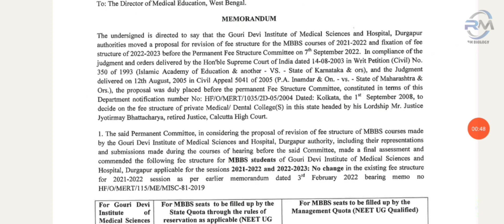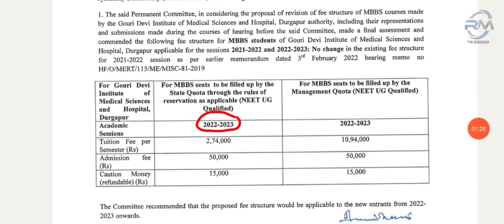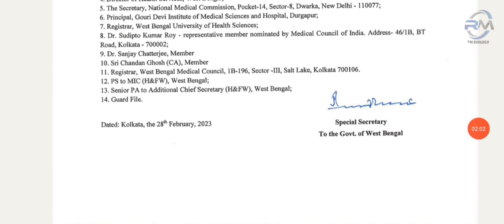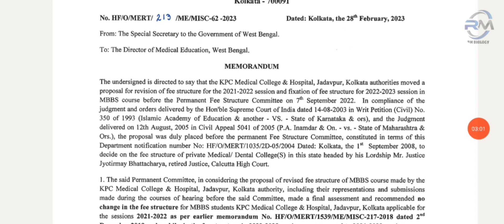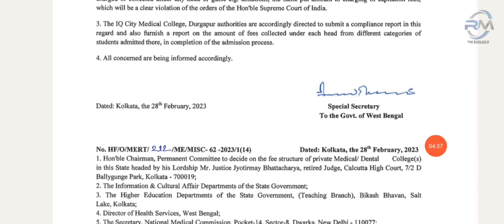WEST BENGAL NEET COUNSELLING 2023||WEST BENGAL PRIVATE MEDICAL COLLEGE FEES STRUCTURE 2023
west bengal counselling for neet 2023, wb neet counselling 2023, neet 2023 west bengal cut off counselling update, west bengal neet cut off 2023 counselling details, neet 2023 latest news today, neet 2023 counselling date west bengal, state counselling for neet ug 2023 west bengal, neet counselling process step by step 2023, west bengal neet registration 2023, neetwestbengal neetcounselling wbneet wbneetcouncelling wbneetcutoff @rmbiology

West Bengal NEET Counselling 2023 Major
Changes, counselling fee payment 2023, neet counselling process step by step 2023, west bengal counselling for neet 2023, wb neet counselling 2023, neet 2023 west
bengal counselling, west bengal counselling for neet 2023 west bengal counselling for neet 2023 date, west bengal state counselling for neet ug 2023, wb neet state rank cutoff, neet 2023 expected cutoff, wb neet, neet 2023
neet 2023 cut off, neet 2023 cut off west bengal,neet 2023 expected cut off west bengal, wb neet counselling 2023, neet 2023 counselling date west bengal, state
counselling for neet ug 2023 west bengal,documents required for neet counselling 2023, counselling process of
neet 2023, neet counselling 2 latest news, westbengal counselling for neet 2023

wbmcc private college fees structure 2023